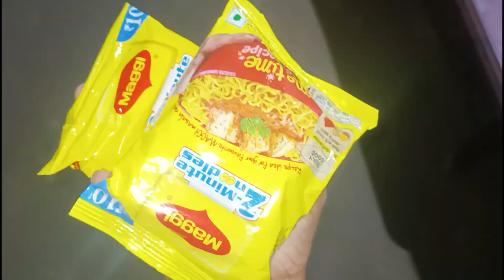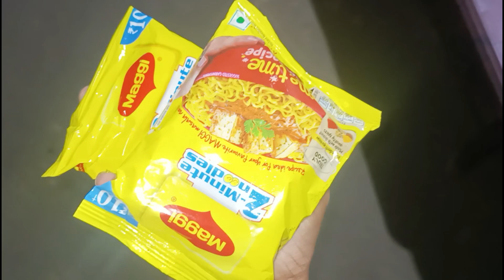অলপ গাৱলৈ আহিলোঁ ৷Natural beauty of Assam whatsapp status l Village vlog